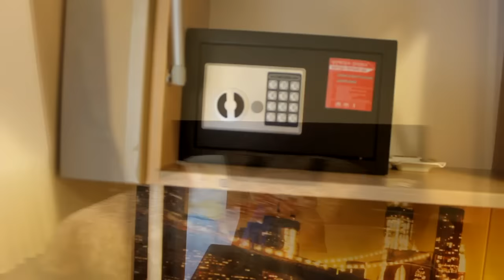Vinnytsya: what to visit and my report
Do you like this video and appreciate my efforts?

What to visit in Vinnytsya, what is interesting in Vinnitsa - you can find in this video.